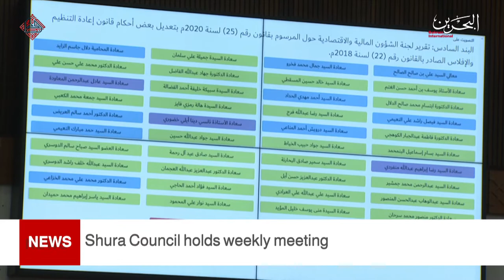BAHRAIN NEWS CENTER : ENGLISH NEWS 28-03-2021